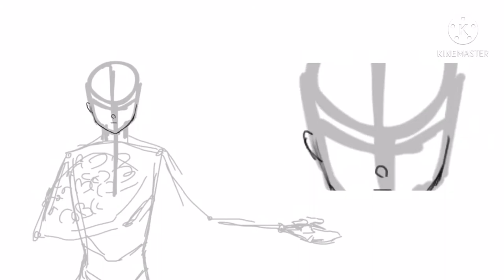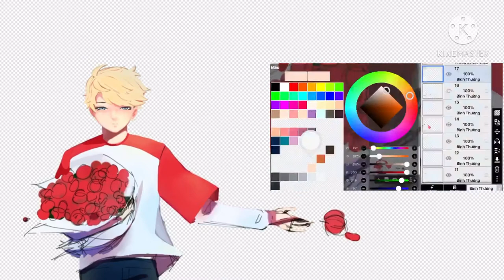Little Hero | Speedpaint | Dream SMP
Eyyyy Big T!

I’ve just wake up and very shock about the 350 surprises oh my jes- very Thank You everyone for support me and for that celebration I will make another animatic for soon! See ya *twink*

Edit Art: MarinSu
Song: Eernal Youth - RUDE